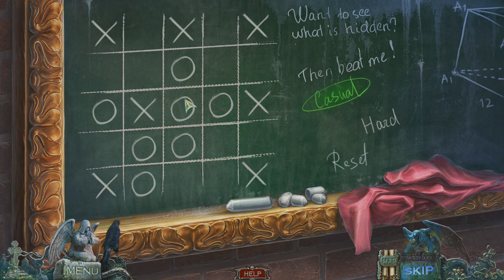Redemption Cemetery 6: The Island of the Lost [CE] Walkthrough Redux (Full Game)